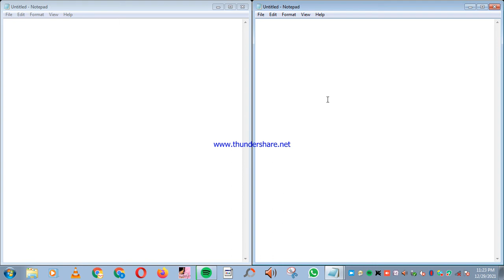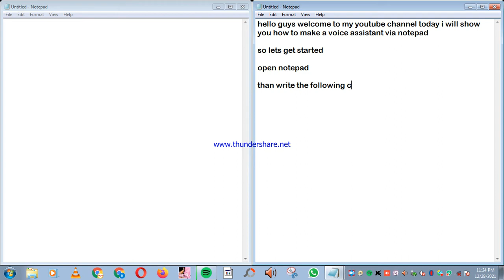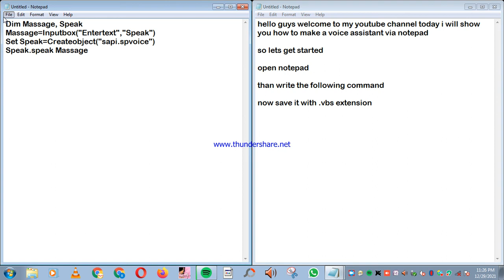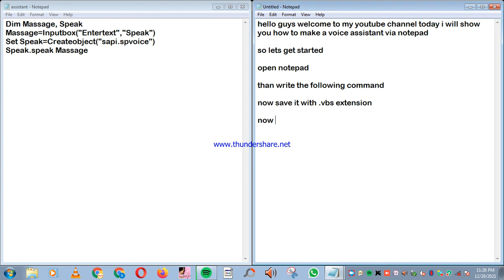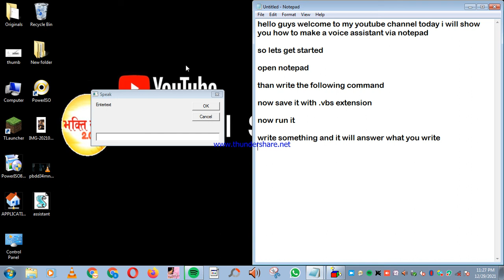How to make a voice Assistant via NOTEPAD 100% working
hello guys today i goona show you how to make a voice assistant via notepad